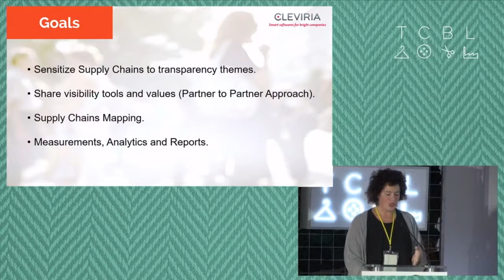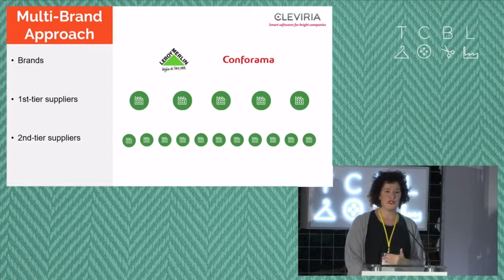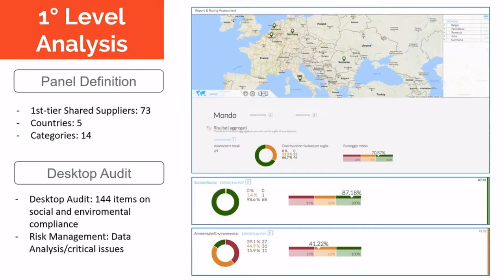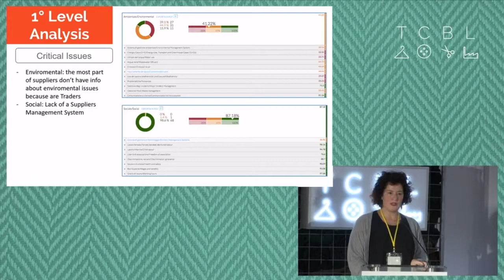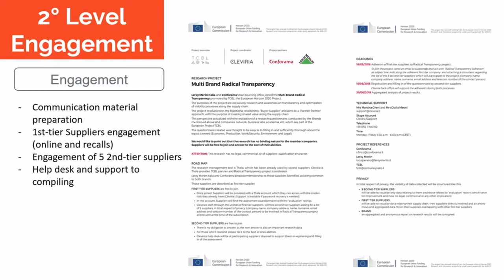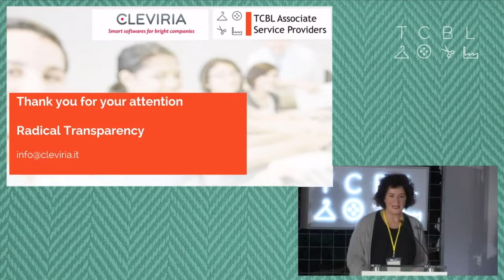TCBL_2018_JAM: Martina Gheri_Subtitles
Martina Gheri presents Cleviria at TCBL_2018 in Prato, Italy
video in Italian with English Subtitles